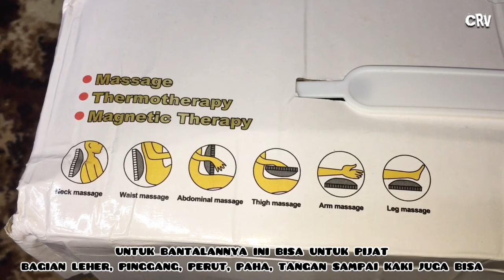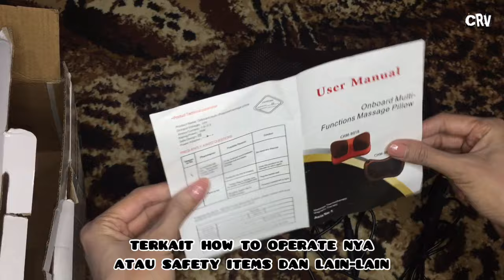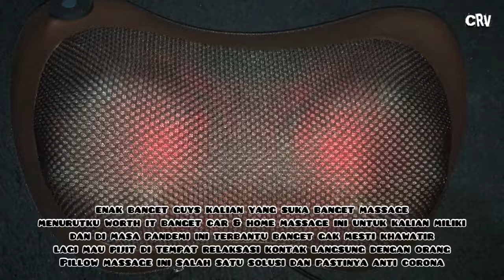Review Bantal Pijat Elektrik | Car & Home Massage Pillow PRAKTIS, anti Corona ‼️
Hi Guys...
siapa nih yang suka dikit-dikit dipijit kalo lagi pegel atau pusing?
tapi khawatir karena lagi pandemi gak bisa pergi ke pijat refleksi...
udah gak perlu khawatir nih, selain murah, praktis, bantal pijat ini bisa menjadi solusi terbaik menjadi sahabat pijat anti corona, karena tidak langsung bersentuhan dengan orang...

Berikut link pembeliannya jika teman-teman ingin memiliki massage pillow samaan dengan punyaku...

Temukan Bantal Pijat 8 Bola portable Car and Home Masaage Pillow speeds 202-01 dengan potongan 31%! Hanya Rp120.750. Dapatkan sekarang juga di Shopee!